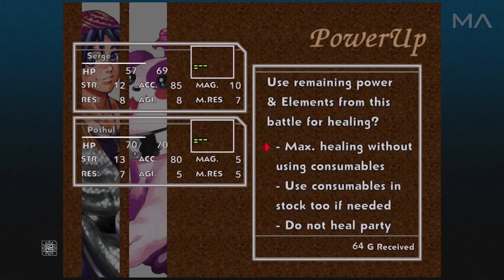A Reminder of One's Former Self! | Let's Play Chrono Cross: The Radical Dreamers Edition Part 2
Platform: Steam
Recording: Open Broadcaster Software (OBS) Studio
Video Editing: Adobe Premiere Pro CC